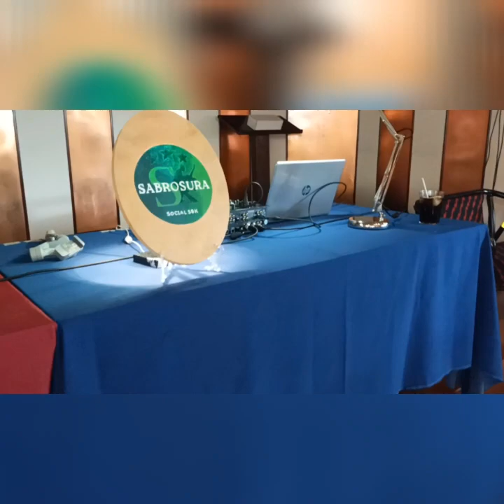Bailando Salsa Bachata Kizomba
Evento Vermut Sabrosura

En el hotel Piedra en Perlora

Sábado 4 Mayo 2024
SBK
Salsa Bachata Kizomba

Música=
Punta Cana
Marc Anthony

Tudo Di Mi (feat. Nelson Freitas)
Loony Johnson